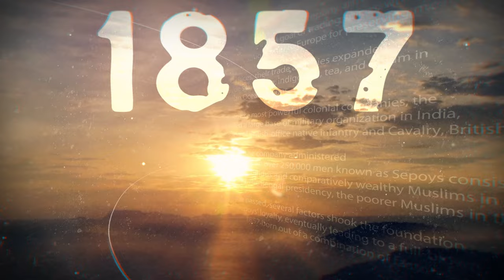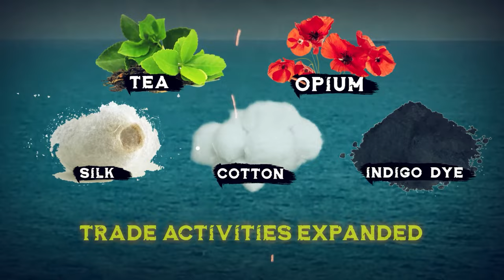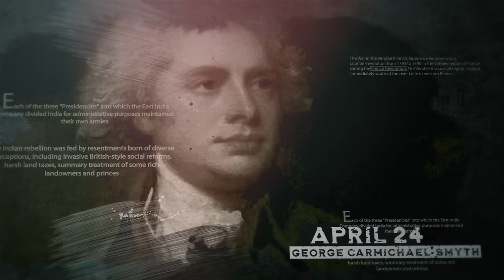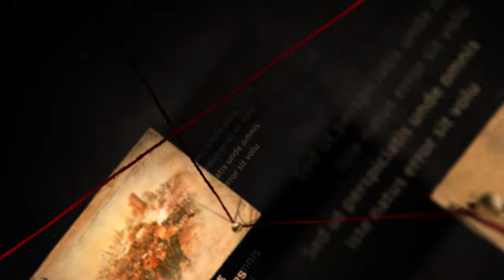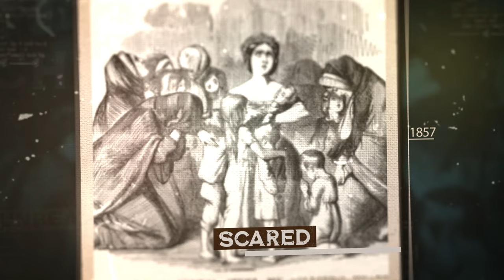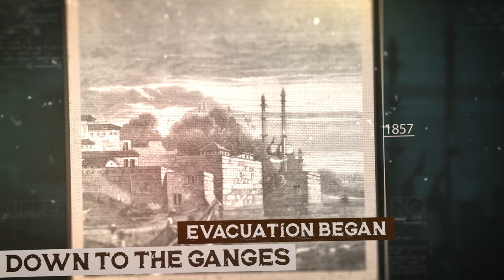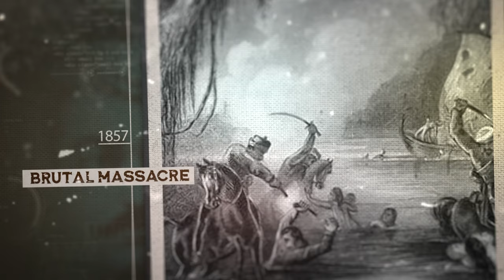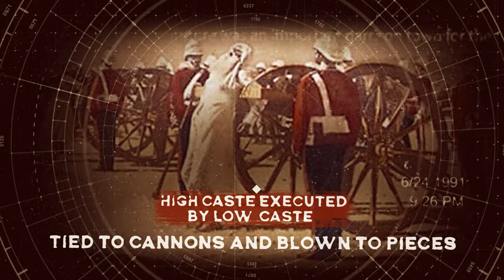Fired into Oblivion: The Indian Rebellion's Dark Secrets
In the smothering Indian summer of 1857, whispers of discontent danced through the streets in the form of small wheat cakes called chupattis, foretelling a storm that would shake the very foundations of the British Raj.

But despite concerns from officials, British superiors dismissed its importance, considering it a trivial issue.

Little did they know that was only the beginning, and the spark that would ignite the tinderbox of resentment lurked near, ushering in the drums of rebellion and birthing atrocities upon atrocities in a cycle of unrelenting brutality.

Brace yourself for a journey back in time filled with war, chaos, brutality, and blood.

This story is a tale of the Indian rebellion of 1857.

00:00 -  00:47     Intro
00:47 -  02:57    Before the Rebellion
02:57 -  04:26    The Brave and Religious Pandey
04:26 -  06:18    WAR! WAR! WAR!
06:18 -  07:44    The Slaughterhouse
07:44 -  10:54    A Merciless passing by Thirst
10:54 -  12:58    The Blood of Innocent
12:58 -  13:30    The End of a Brutal Chapter
13:30 - 13:38     Outro